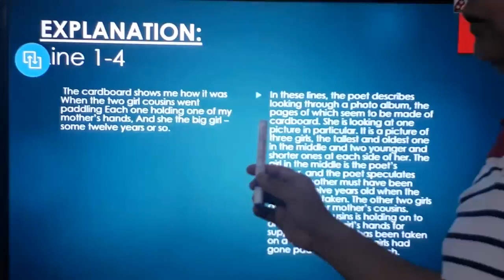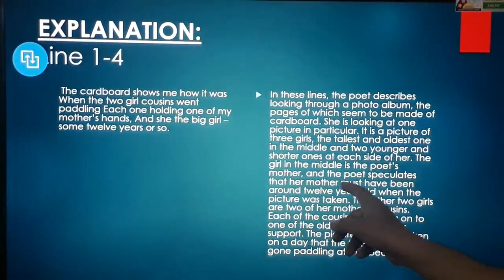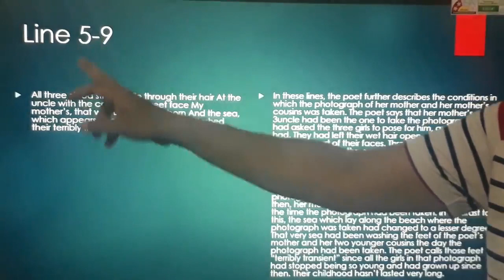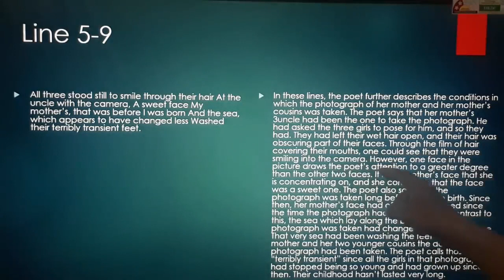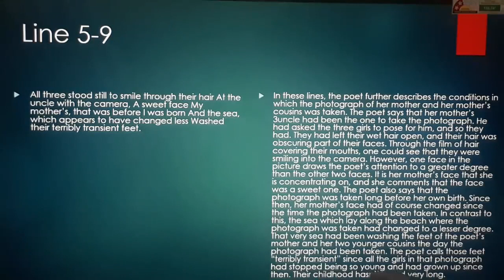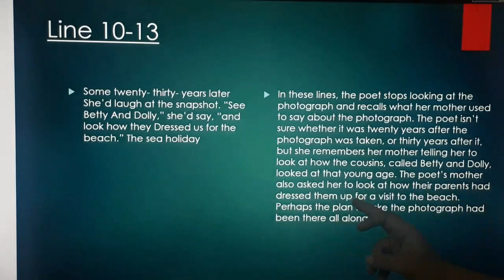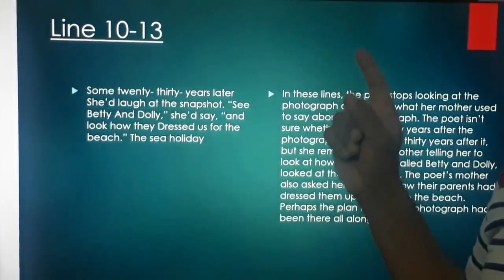Class 11th English A Photograph Poetry, Part 2 Shirley Toulson